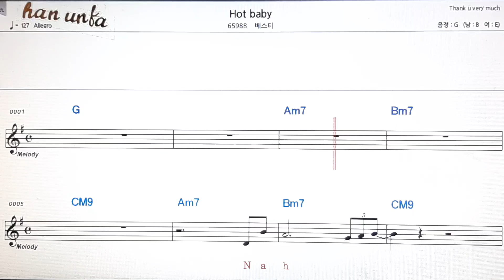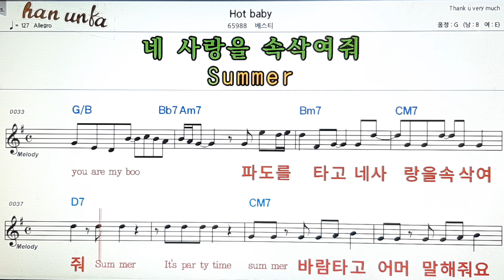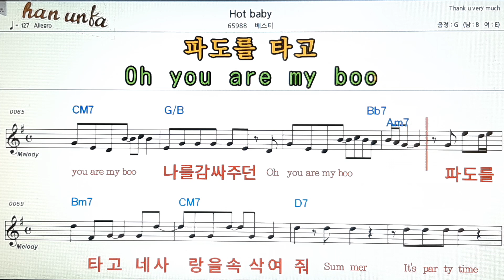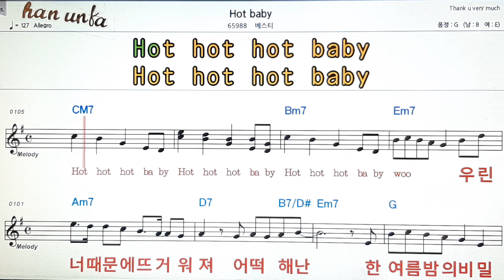Hot baby/베스티👍노래 반주, 코드 악보,가라오케💋Karaoke*Sheet Music*Chord*MR